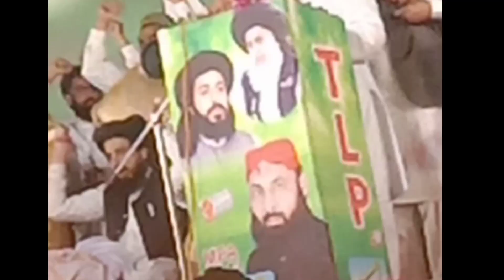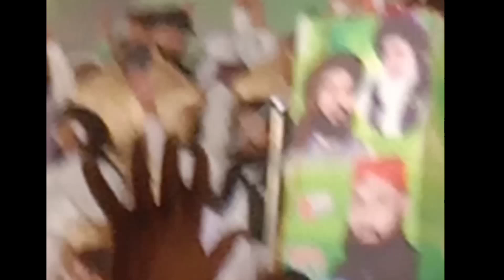Right or Wrong || Islamic Video